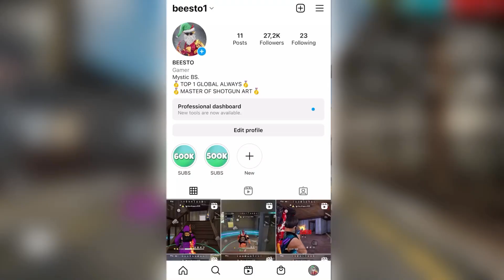GRANDMASTER LOBBY 😬🥇 SOLO VS SQUAD SHOTGUN + MP40 🔥 سيرفرات الغضب في فري فاير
🏅TAGS...

‏OP_ONE_SHOTS_PLAYER_FREE_FIRE
TOP_1_GLOBAL_FREE_FIRE
M1014_ONETAP_PLAYER

 _____Words not amportant_____